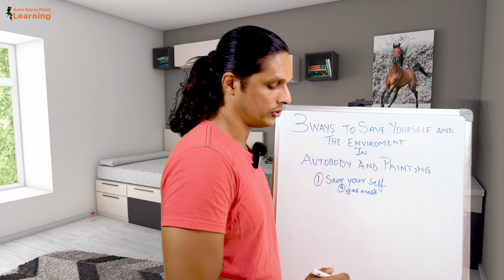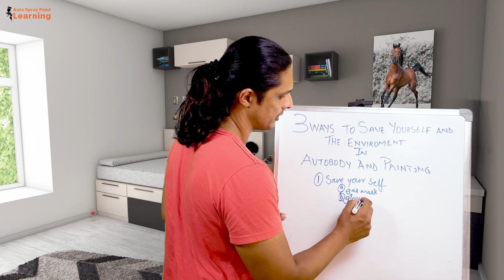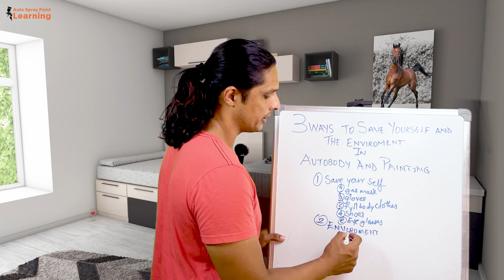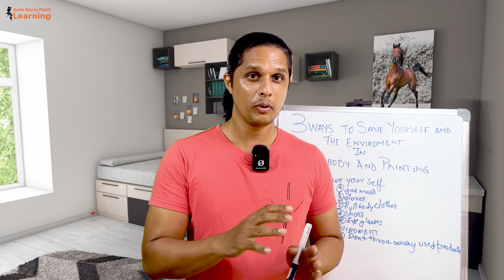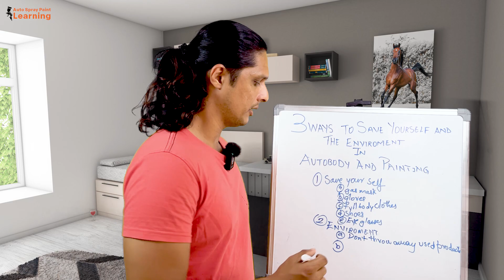Save Yourself & the Environment! 🌱| Safety & Eco-Friendly Auto Body and Painting Tips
Learn practical ways to minimize personal hazards and environmental impact while maintaining your car's body and paintwork.

From eco-friendly paint options to sustainable cleaning practices, these tips will help you save money and reduce your carbon footprint.

If you want to paint your own car🚗 or 🛵bike or if you want to start your own automotive painting 🏭business then subscribe ✅to my channel and start learning 📕Autobody & Painting🔆, and start 🤑earning💸money💰

👉Learn The Detailed Process Of Autobody & Painting and Paint Your Own Vehicle  as a Hobby or Start Your Own Business👇

  ✅Auto Spray Painting Book👉 Get All The Knowledge That You Need About Autobody & Painting With Over A 100 Photos To Learn From, Available on 😃Amazon👇
⭐किताब हिंदी में